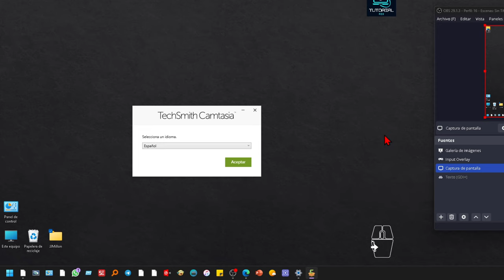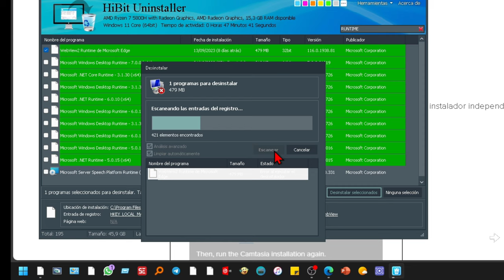Error de instalación WebView2 Runtime y Camtasia ✅ Solución 😀 Windows 11 Tutorial SIN ANUNCIOS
Vídeotutorial con Los pasos funcionar para resolver los problemas de instalación de WebView2 Runtime para Camtasia y otros programas que lo piden cuando tienes el problema de que no puedes instalar Cam tasia porque no tienes instalado WebView 2 y este último no se puede instalar porque sale el mensaje de que ya está instalado.

En resumen, los pasos para resolver el error de instalacion microsoft edge webview2 runtime, son los siguientes:

1. Descargar e instalar el desinstalador gratuito Hibit Uninstaller.
2. Ejecutar Hibit Uninstaller y buscar "runtime".
3. Marcar la casilla de "runtime" y hacer clic en "Desinstalar".
4. Hacer clic en "Escanear" para eliminar los restos de la desinstalación.
5. Hacer clic en "Limpiar" para completar la desinstalación.
6. Volver a intentar la instalación de WebView2Runtime.
7. Si el problema persiste, intentar la instalación con el botón derecho del ratón y seleccionar "Ejecutar como administrador".

Si estos pasos no funcionan, puedes probar lo siguiente:

* Asegúrate de que tu sistema operativo windows11 está actualizado.
* Comprueba que tienes suficiente espacio libre en el disco duro.
* Desactiva temporalmente cualquier software antivirus o de seguridad que puedas tener instalado.

Si sigues teniendo problemas, puedes ponerte en contacto con el soporte técnico de Microsoft.

Espero que esto te ayude.

Un saludo,